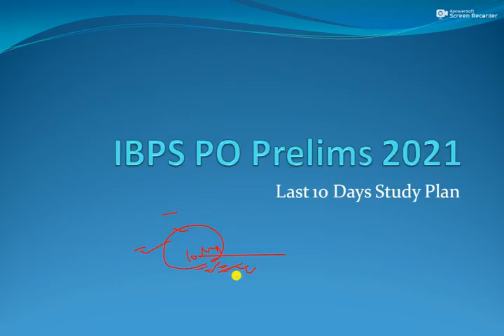IBPS PO Pre 2021 || Last 10 Days Study Plan